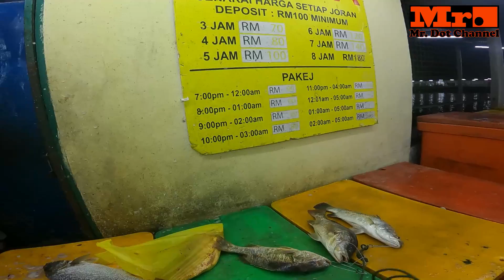Tarik ikan samseng/degil kolam 3a sea lion waktu malam #004